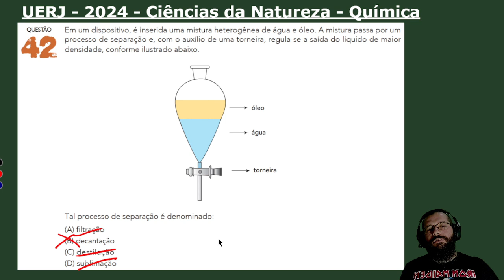UERJ - 2024 - Química - Questão 42 - Separação de Misturas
Em um dispositivo, é inserida uma mistura heterogênea de água e óleo. A mistura passa por um processo de separação e, com o auxílio de uma torneira, regula-se a saída do líquido de maior densidade, conforme ilustrado abaixo.
Tal processo de separação é denominado:
(A) filtração
(B) decantação
(D) sublimação